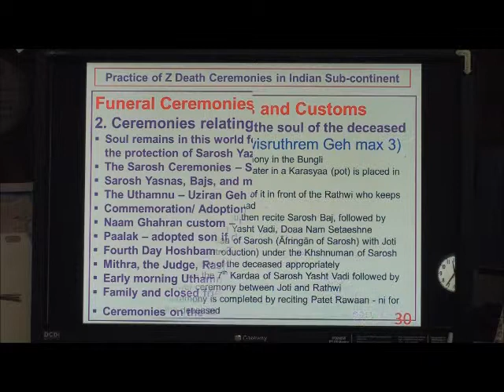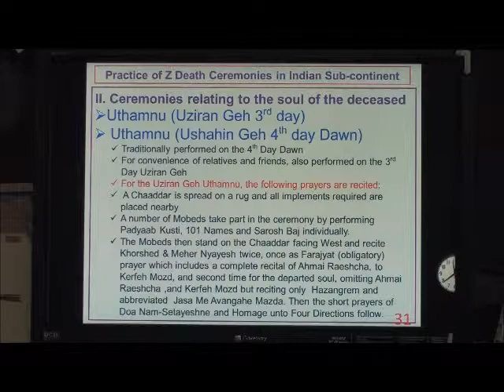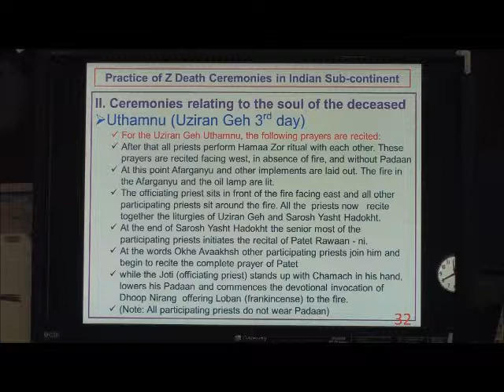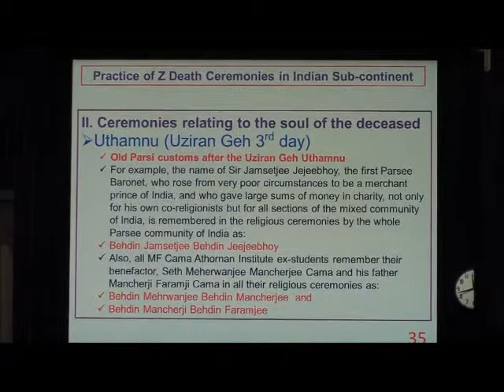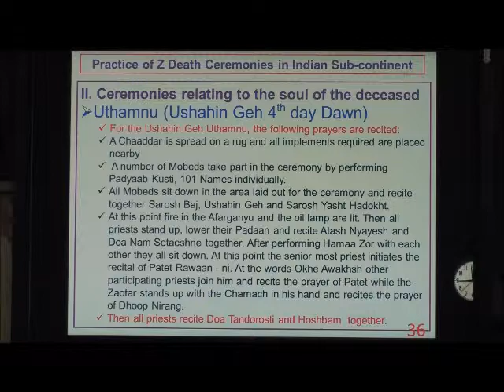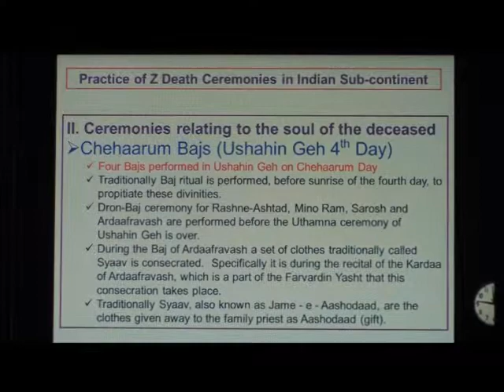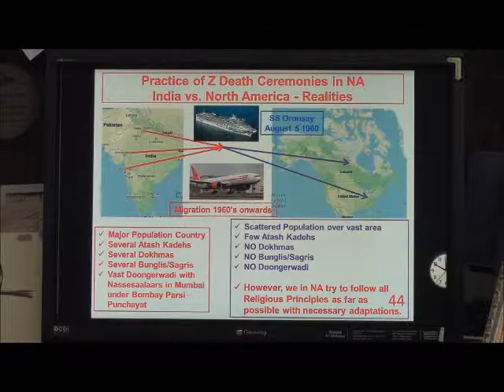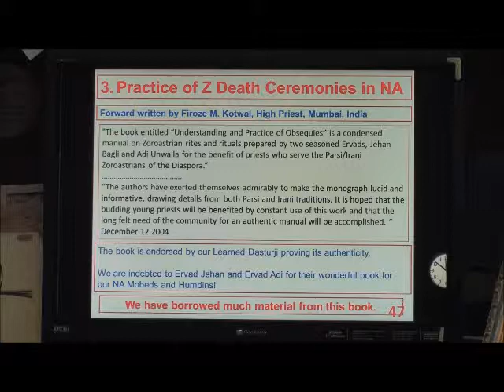Tele Class 13 Video Segment 003 of 005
This is the third segment of the 5 segments of a Zoroastrian Tele Class 13 given by Ervad Soli P. Dastur on 4/21/2013. The subject: Zoroastrian Death Ceremonies. The subjects covered are: Scriptural references for the Zoroastrian Death Ceremonies, Death Ceremonies performed in Indian Sub-Continent, and Ceremonies performed in North America,